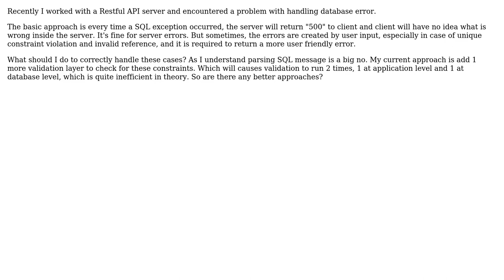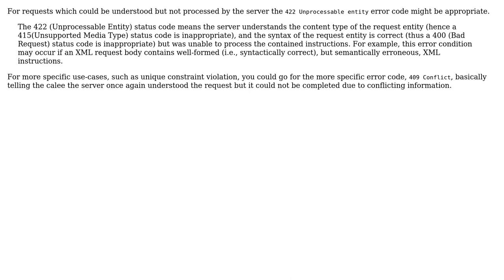Software Engineering: Handle database error for API server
With thanks & praise to God, and with thanks to the many people who have made this project possible! You are responsible for your own actions.